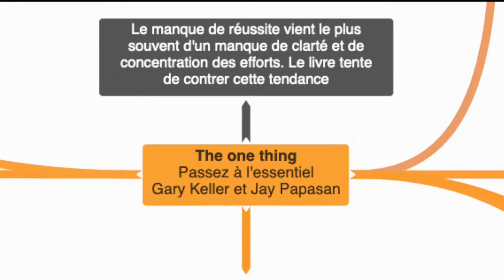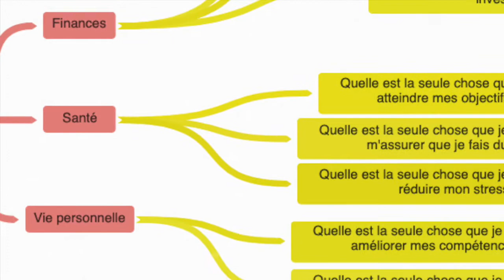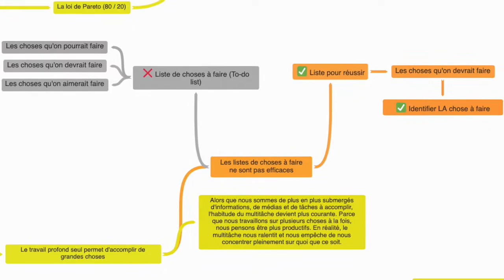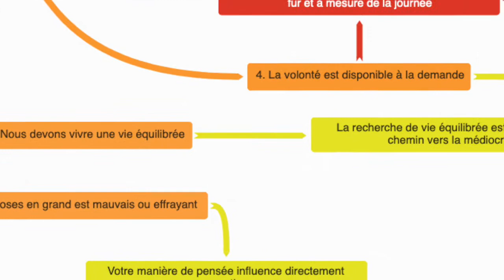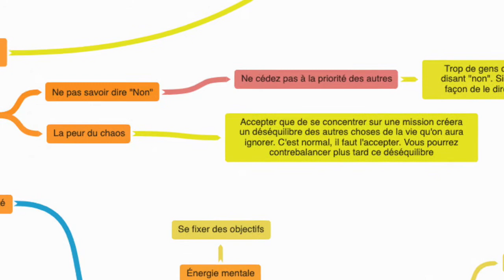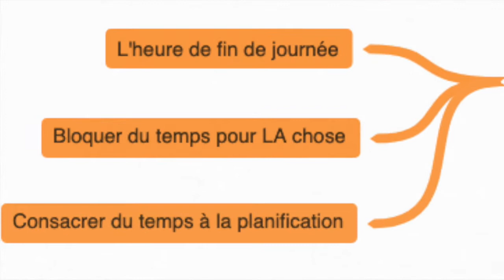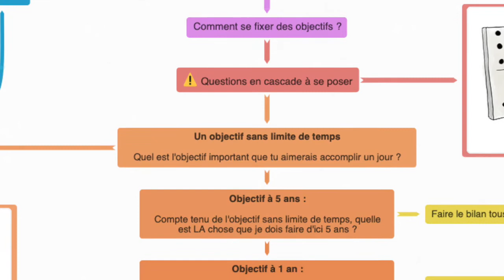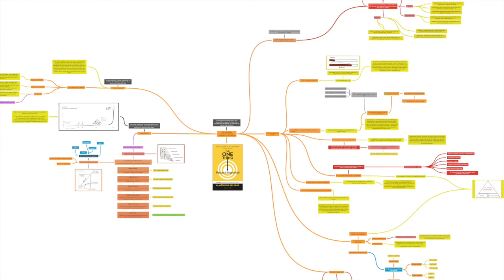Passez à l'essentiel (The one thing) de Gary Keller et Jay Papasan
Télécharger la carte mentale sur : jusdelivres.com (dans le pack)